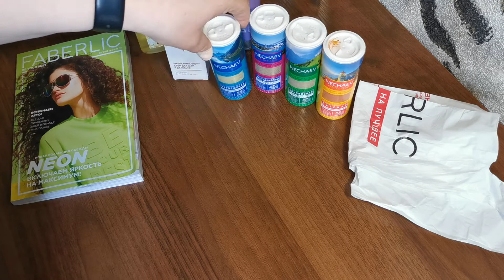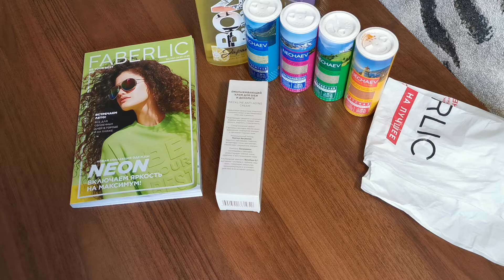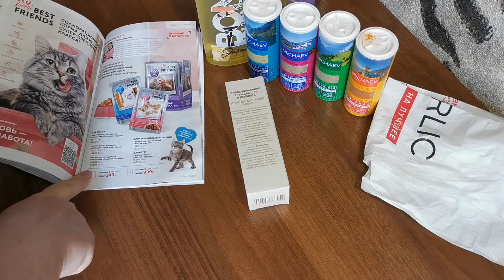FABERLIC 07/2021. ОБЗОР ЗАКАЗА ФАБЕРЛИК